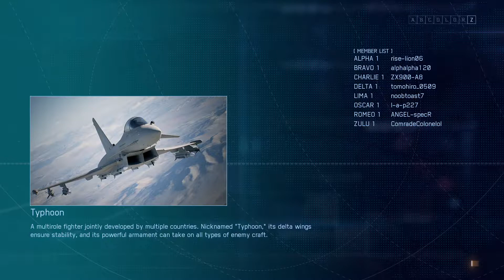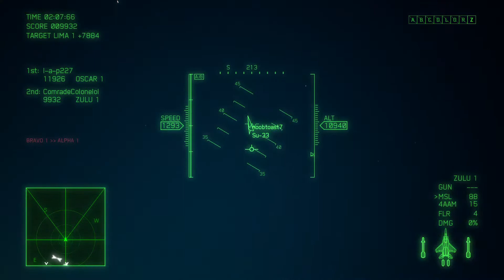Ace Combat 7 Pixy F15 BattleRoyale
Pixy doin it big